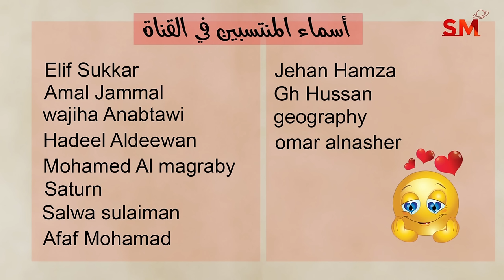توقعات الأبراج اليوم الأربعاء 24 تموز يوليو 2024 سعيد مناع